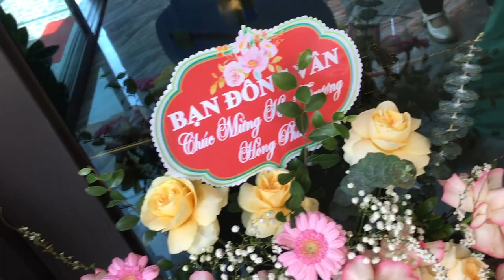From Dawn to Dusk: A Fantastic Day with the Crew